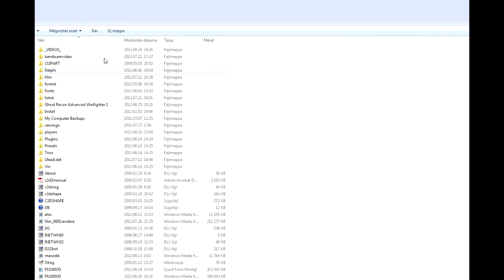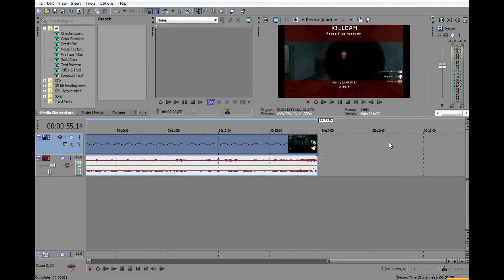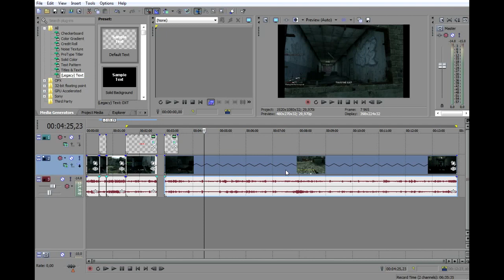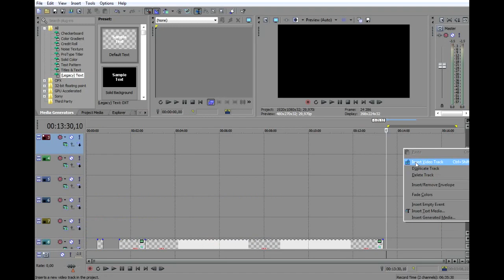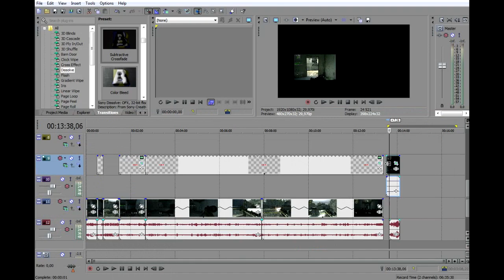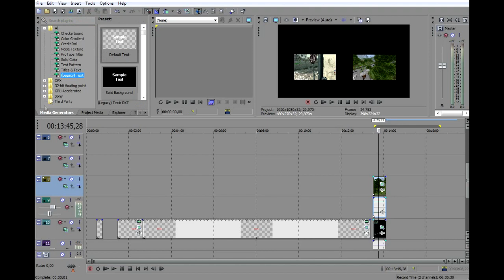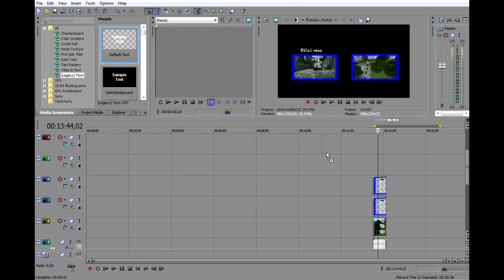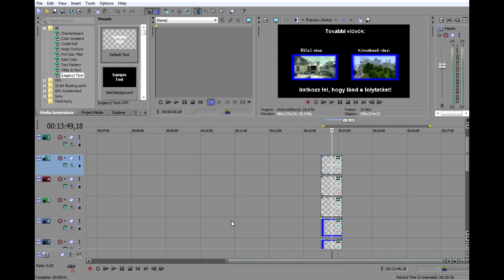Sony vegas tutorial kezdőknek Gyorsítás, lassítás, befejezés 2 rész